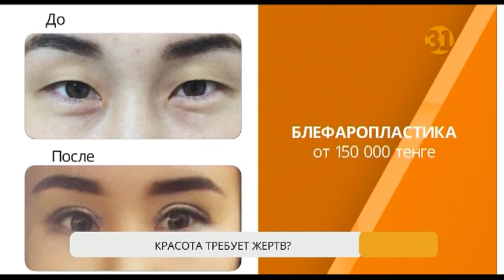Какие пластические операции популярны среди казахстанцев?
Несмотря на смертельную опасность, пластические операции обретают все большую популярность у казахстанцев. Среди клиентов хирургов не только женщины, но и мужчины. Самым популярным вмешательством считается блефаропластика – это изменение формы век.